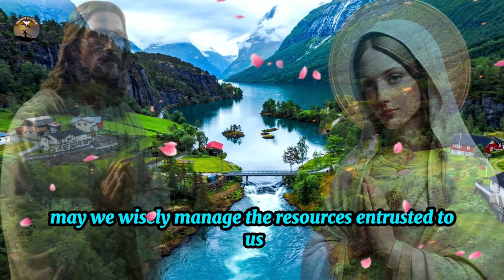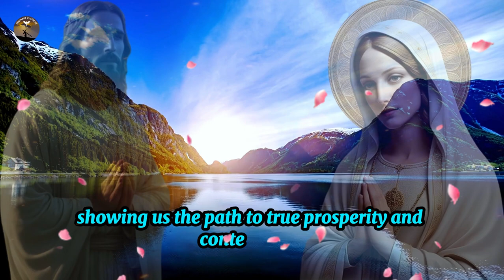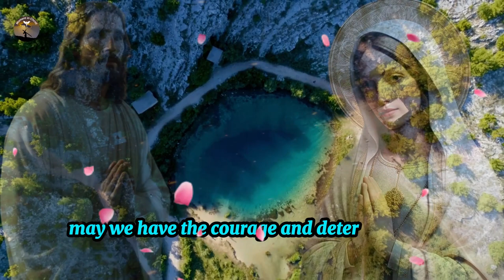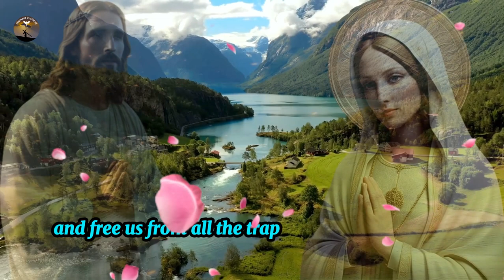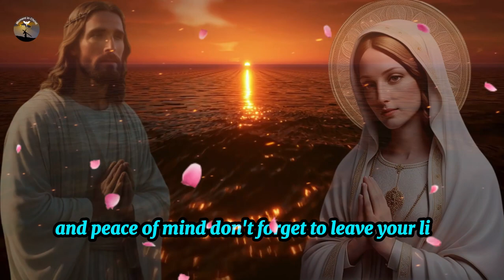✝️Powerful Prayer to Saint Hedwig (This Prayer will Change your life)🌹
In the name of the Father, the Son, and the Holy Spirit,
Dear Saint Edwiges, guardian of the indebted and support for those seeking financial assistance, today we come to you with humility and faith, acknowledging your powerful intercession before God. Amidst the financial worries that plague us, we seek your guidance and help to achieve the long-awaited financial miracle.

You, who dedicated your life to serving the poor and needy, know the anguish and difficulties we face in our journeys. Intercede for us before the Heavenly Father, so that He may grant us the grace of prosperity and financial stability.

With your help, we trust that we will be able to overcome the obstacles that arise in our path. May we wisely manage the resources entrusted to us, always seeking justice and generosity towards others.

Channel post frequencies, Tuesday and Thursday always at 06:03 AM.

Welcome to Momento em Cristo channel page - powerful psalms and prayers! This is a space dedicated to Catholic spirituality, faith and traditions, where we share powerful resources to help you strengthen your connection with God and live a fuller life.
On our channel, you will find a variety of religious content, including powerful Catholic psalms and prayers, inspiring reflections, testimonies of faith and much more.

😇 ′′ BEWARE ′′ NEVER STOP LOOKING FOR A PROFESSIONAL.
  Note: Alternative therapies are not a substitute for medical treatment/monitoring. Videos do not give a medical diagnosis.